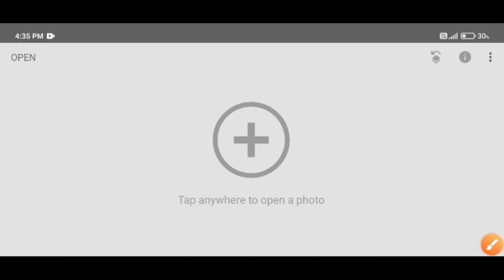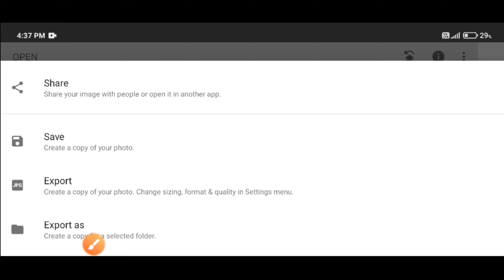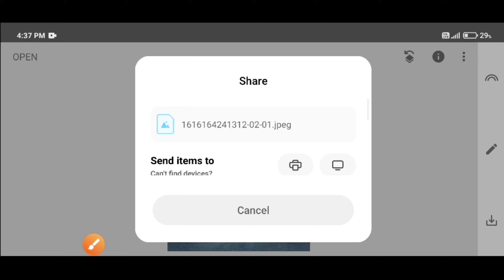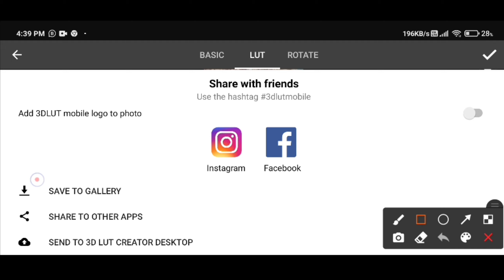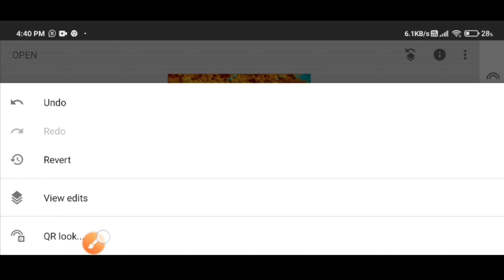New Tricks - Snapseed Best Photos Editing | Realstic Color Effects Photo Editing | Cb Editing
🌀 My Photo Editing App Download Kare 🌀